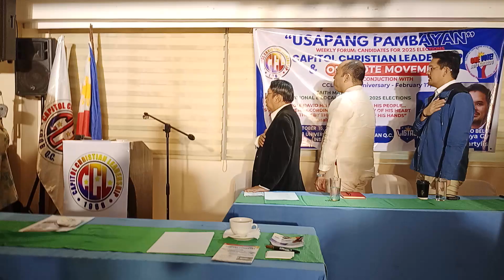USAPANG PAMBAYAN - Hosted by: Capitol Christian Leadership (CCL)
Guest Speakers:
🤟 Greco Belgica "Bisaya Gyud Party List"
🤟Felipe F. Montealto Jr. "Senator LIGTAS"
🤟Atty. Batas Mauricio and his wife